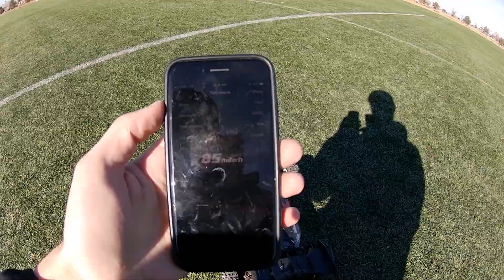85mph Arrma Typhon Offroad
85mph Arrma Typhon 6s offroad speedrun. Castle creations mmx8s